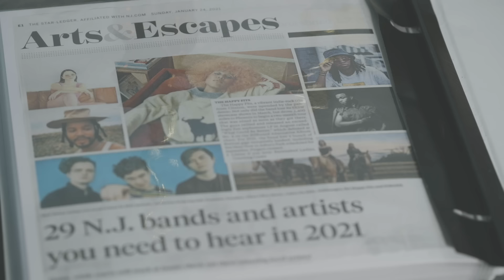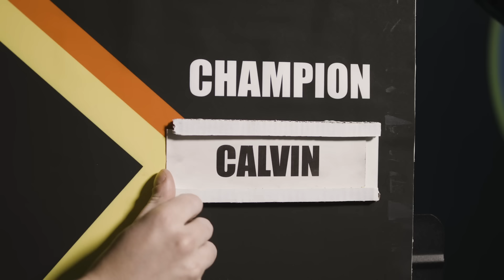The Happy Fits - Get a Job (Official Music Video)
The Happy Fits - Get a Job

Produced by - Craig Almquist, Christopher Pasi & Ayad Al Adhamy
Director of Photography - Michael Della Polla
Edited by - Rahil Ashruff & Nicholas Nazmi
Production Design - Elizabeth Farrell
Additional Production Design - Manny Crabajal
1st AC - Scott Surman
Gaffer - Lucas Rudermann
Grip - Rob Martin
Production Assistant - Javon Brown
Production Assistant - Sofia Solimando
VFX and Color by - Nicholas Nazmi

Ross Monteith
Luke Davis
John Kerrigan
Kyle Monteith
Cavin Langman
Robert Palumbo
David Monteith
Sofia Solimando
Christopher Pasi
Joe Policastro
Sarah Greenwell
Travis Koch
Alessandra Policastro
Craig Almquist
Ayad Al Adhamy

Lyrics

I got to, got to get a job
Your teeth have chewed me to the cob
I'm sure somehow I'll make my pay
Just give me five to lay my head

I don't wanna go, darlin'

I got a whole lot of reasons to be home at the moment
I don't wanna go I don't wanna go, darlin'
I got the world on my shoulders and I just keep getting older

It's time to be a workin' man
Get an office if I can
I'll work a hundred shifts a week
Won't rest these eyes, won't get no sleep

And I'd hate to see you cry
But I can't afford you